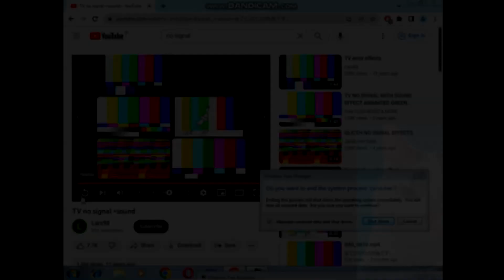(YTPMV) No signal with sounds has BSOD Scan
Link Channel Thariqul Hayat Ash Sidiq